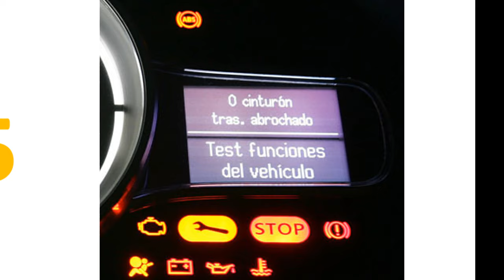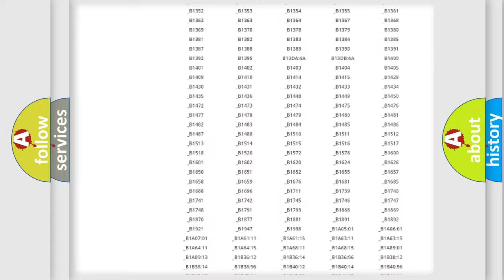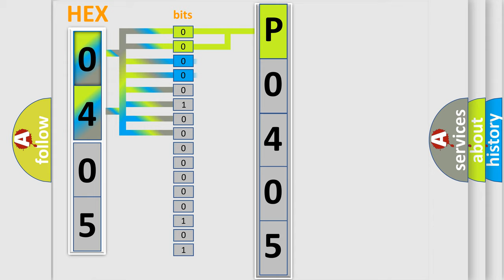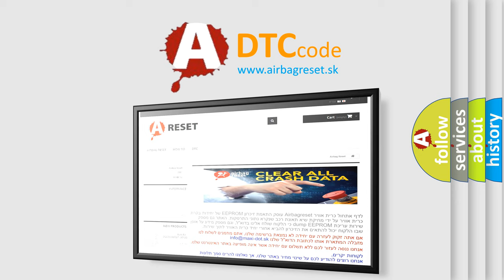DTC Pontiac P0405 Short Explanation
Contents:
0:21 Basic DTC analysis according to OBD2 protocol standard.
1:48 Insight into programming
2:58 A diagnostically understandable description of the Diagnostic Trouble Code
3:05 Basic error definition

Make:
Pontiac
Code:
P0405
Definition:
PCM – Torque Converter Clutch (TCC) solenoid
Description:
Key on,and the PCM detected a low slip,TCC malfunction.
Cause:
TCC solenoid is damaged or has failedPCM has failed